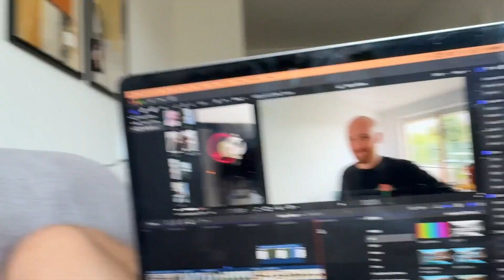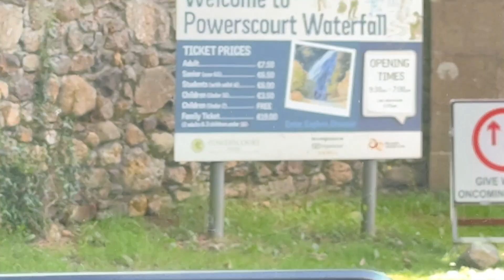FACCIO UN BBQ in IRLANDA! (ILLEGALE??)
Mostro il mondo un po' più arancio

Attrezzatura:
Iphone 15pro
Microfoni DJI
Drone DJI

Corsa:

Zaino per Lunghi
Fascia Cardio
Faretto Corsa Notturna
Le Migliori Scarpe ASICS NOVABLAST 3
Leggins Uomo Devastanti
Accessorio Fondamentale per allenamento in Palestra (corsa)
Pistola Massaggiante Seria ma non cara

NESSUNO legge la descrizione, se TU la stai leggendo sarebbe bellissimo averti come ISCRITTO! Grazie :)